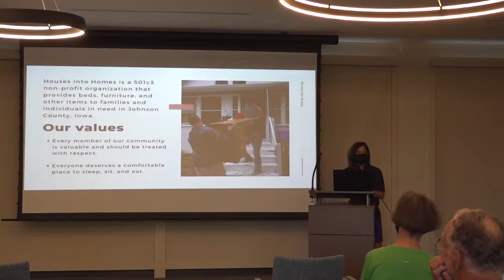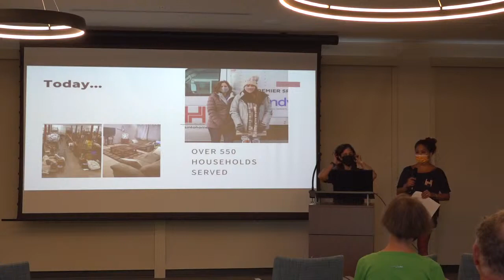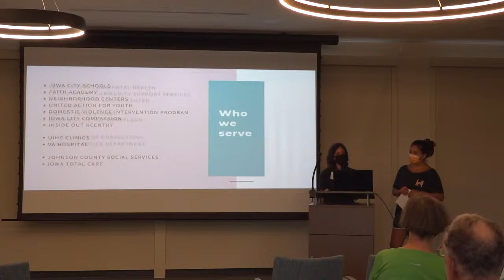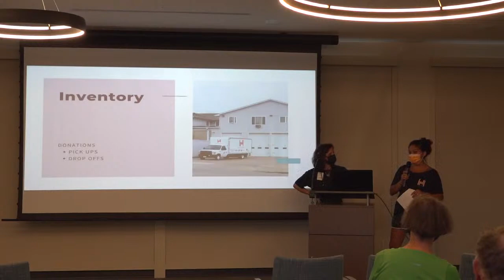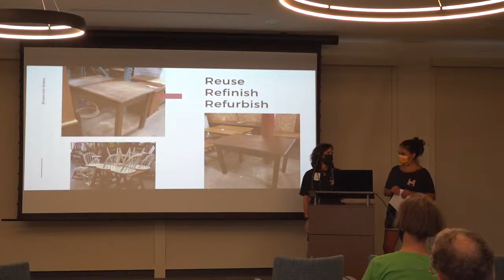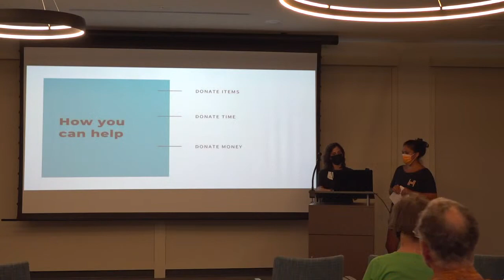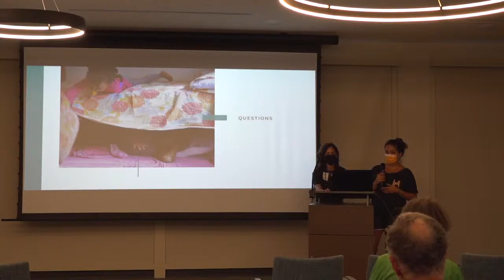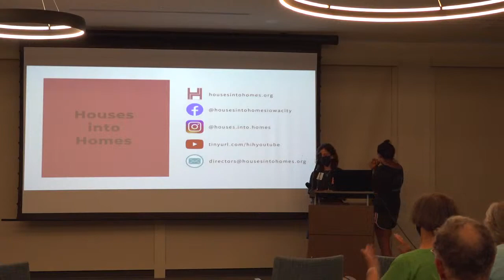Salina McCarty & Lucy Baker - Houses into Homes